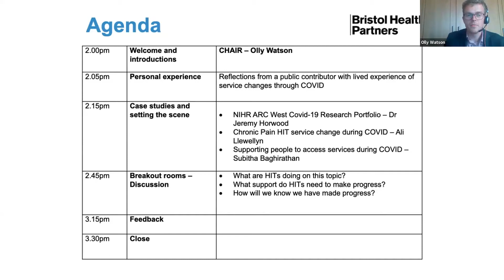Bristol Health Partners AHSC 2020 Conference - 30 September: Part 1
Day 3 of the Bristol Health Partners AHSC 2020 Virtual Conference - HIT Conversations: Service recovery - how do we avoid widening the gap? Stephen Hill, member of the BHP Executive Group and patient and public contributor lead for our Stroke Health Integration Team, shares some personal reflections on his experience of service changes during COVID-19.